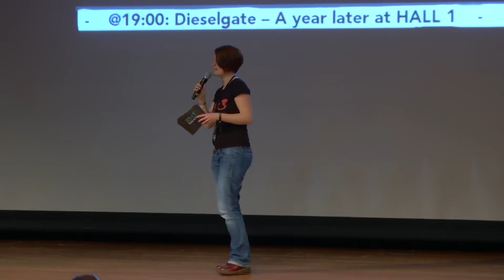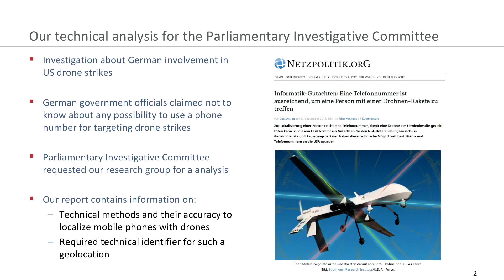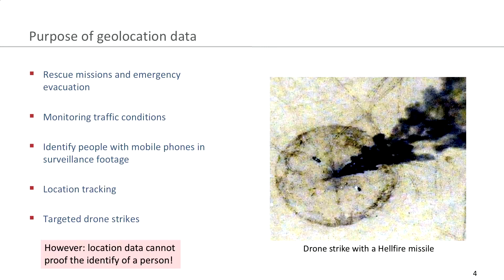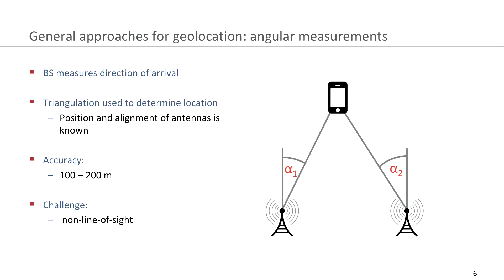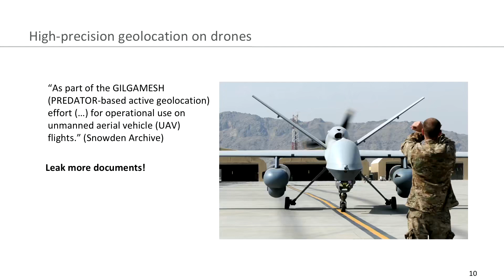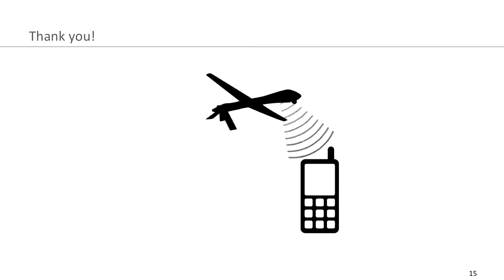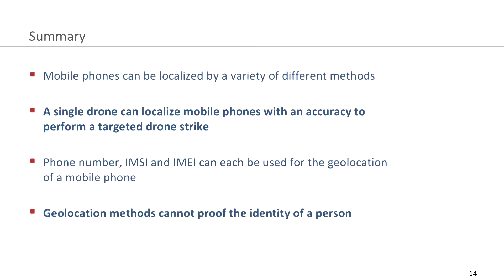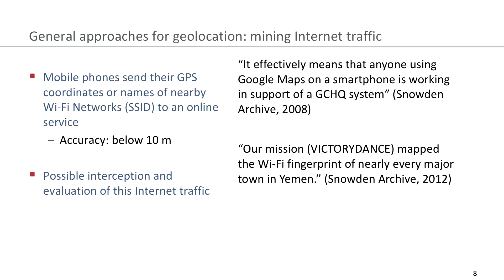33C3 2016 Geolocation methods in mobile networks Russian русский translation